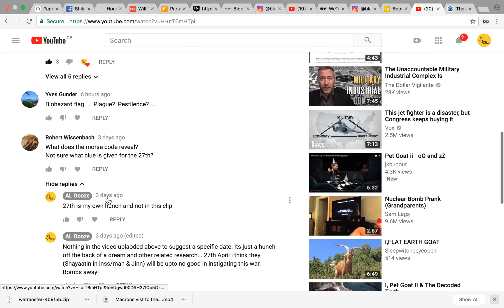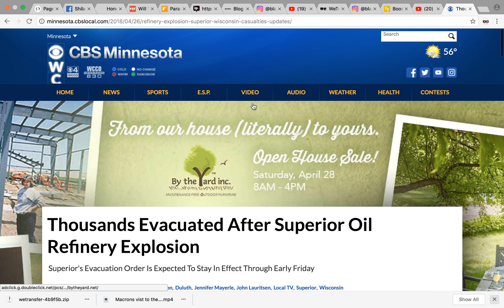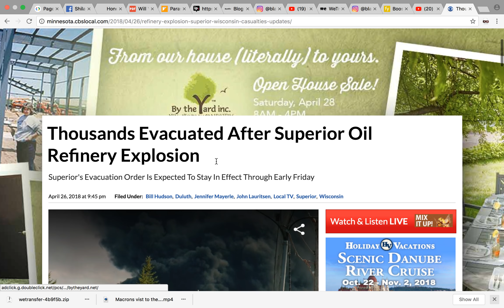Pt 2 Encrypted 'I Pet Goat II' event: 27th April? pointing to 28th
28th Staged Event : When my eyes were stabbed by the flash of a neon light